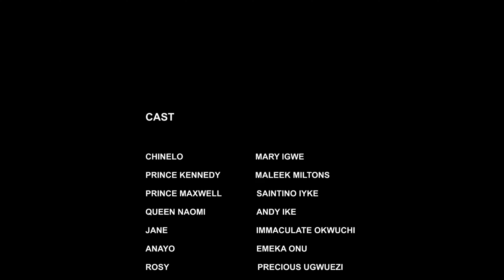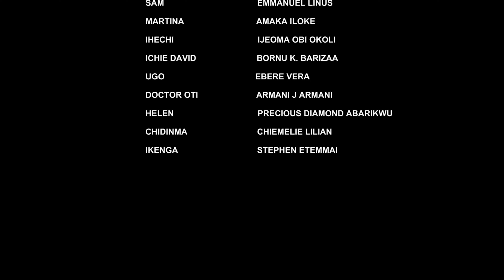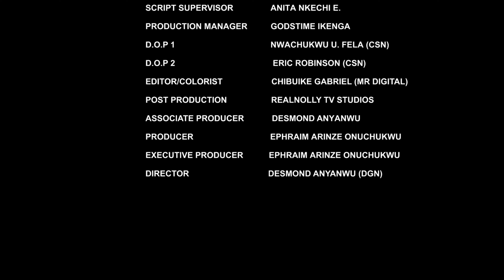TURNING TABLES (SEASON 4){NEW TRENDING MOVIE}-2024 LATEST NIGERIAN NOLLYWOOD MOVIE